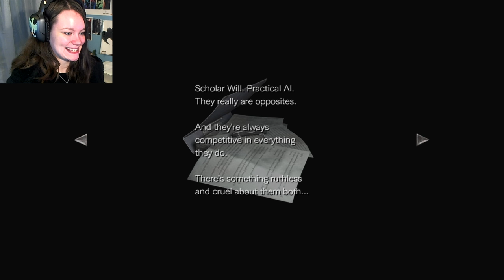Resident Evil 0 Remastered | 05 | DAMMIT, BECKY!